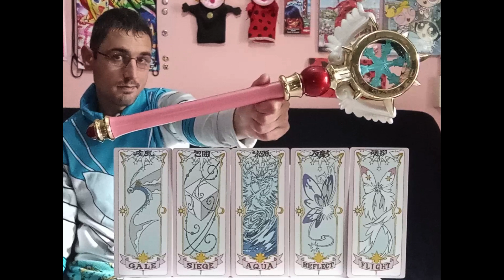Card Captor Sakura Clear Card - Takara Tomy Dream Wand / Vara de los Sueños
Espero que les guste! Subscribete a mi canal si te gusta!